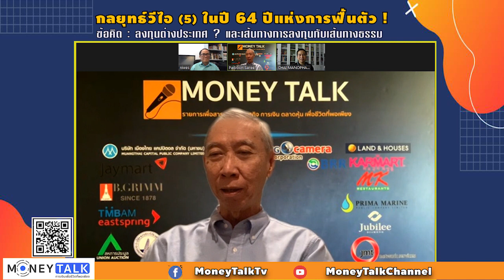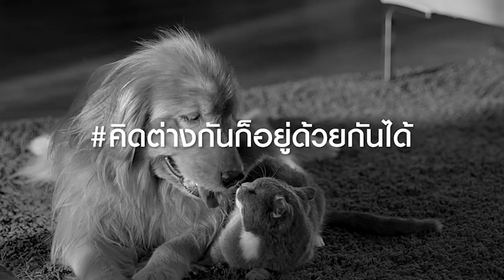MONEY TALK Special - กลยุทธ์วีไอ (5) ในปี 64 - ปีแห่งการฟื้นตัว! - ชาย มโนภาส - 15 มกราคม 2564